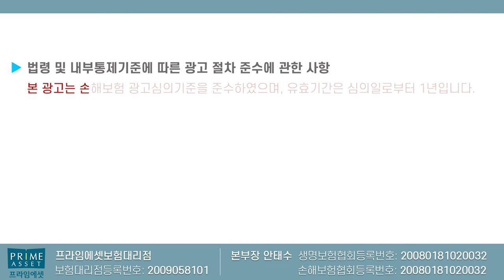암보험 가장 가성비 좋은 보험상품은?? (f.이보다 저렴할순없다~)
암보험중 좋은 보험사는??
바로 시청 하시죠^^

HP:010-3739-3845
카톡친구추가:r2an
카톡플러스친구:보험왕